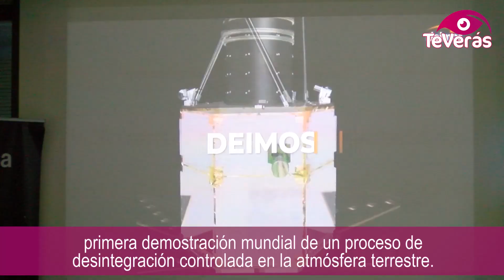Puertollano liderará la sostenibilidad espacial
🚀🛰️🔭Puertollano se pone a la vanguardia de la sostenibilidad espacial. Deimos Space, empresa con una de sus sedes en Puertollano, ha obtenido un contrato de 17 millones de euros de la Agencia Espacial Europea (ESA) para liderar el desarrollo de la innovadora misión DRACO, cuyo objetivo es reducir las incertidumbres existentes en los procesos de desintegración y destrucción, garantizando que los satélites se quemen completamente durante su reentrada en la atmósfera terrestre.🌌☄️🌠